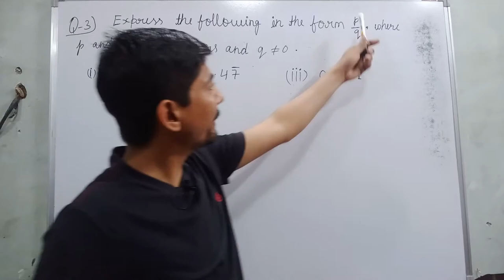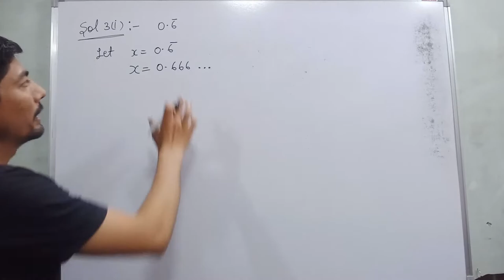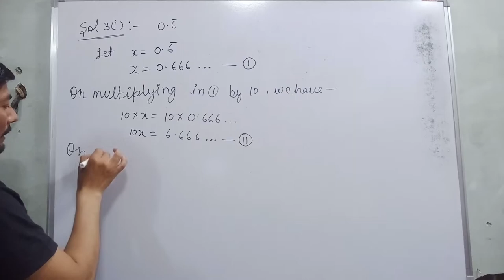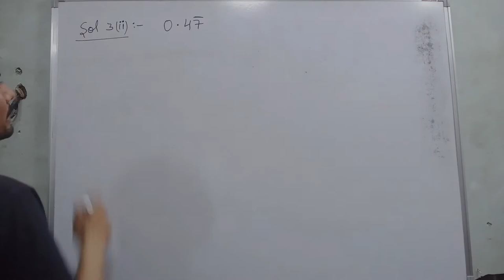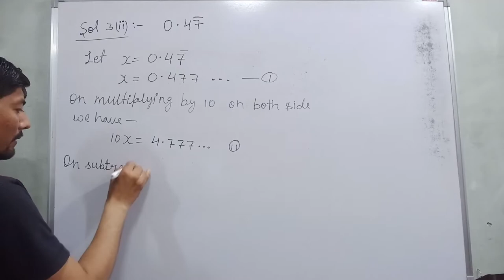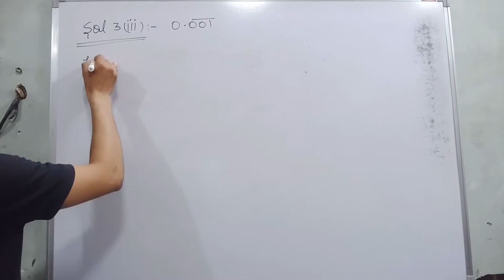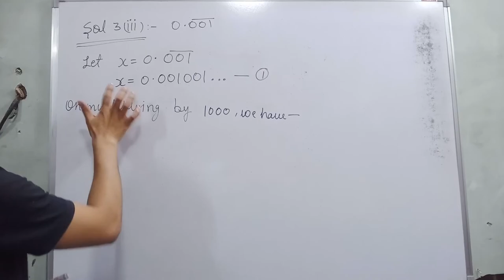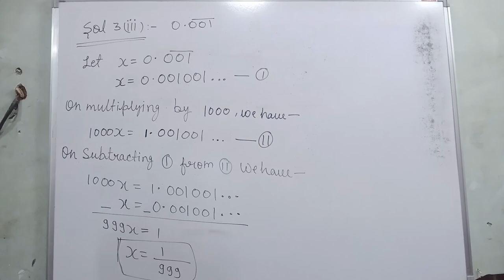express the following in the form p/q where p and q are integers and q is not equal to 0 0.001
Hi everyone
in this video, I tell you about  " express the following in the form p/q where p and q are integers and q is not equal to 0
(i) 0.6 bar
(ii) 0.47 bar
(iii) 0.001 bar  "?